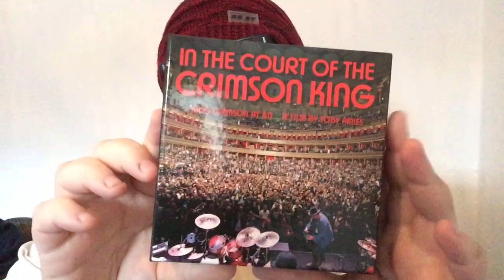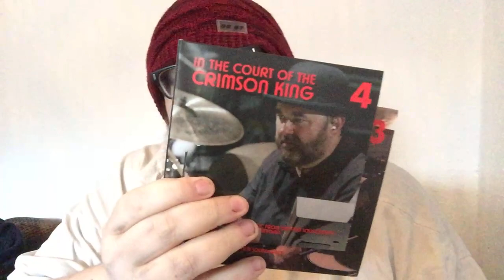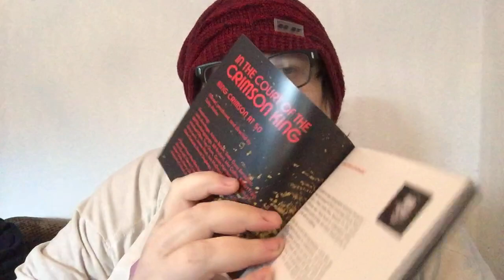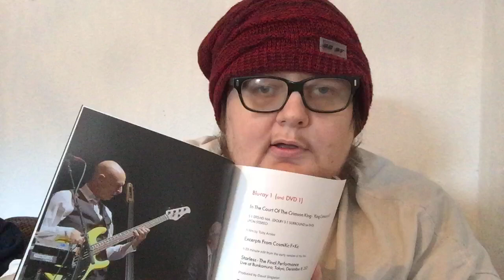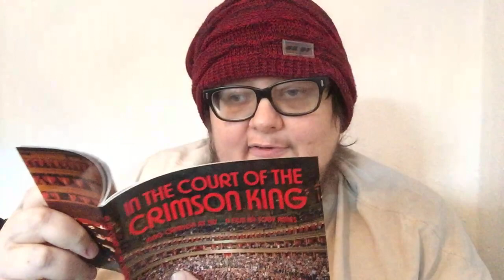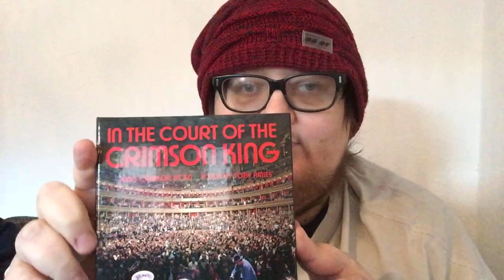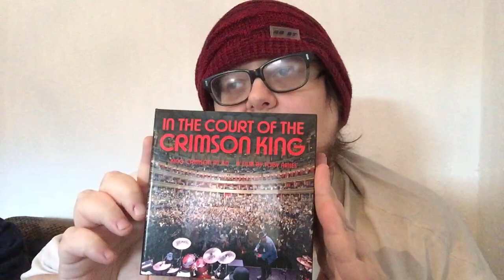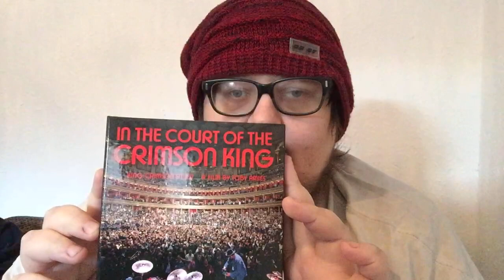In The Court Of The Crimson King - King Crimson At 50 Deluxe Boxset Bluray CD Unboxed and Reviewed